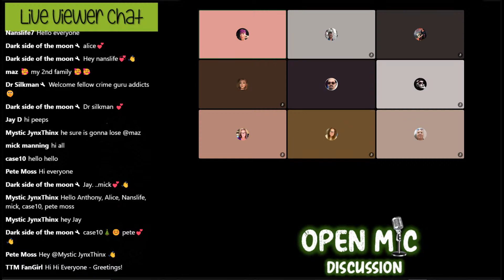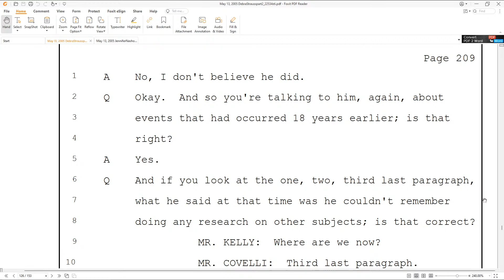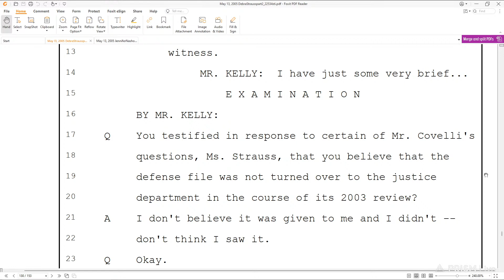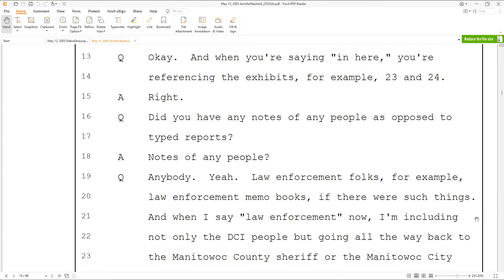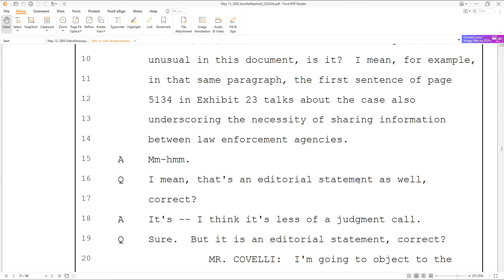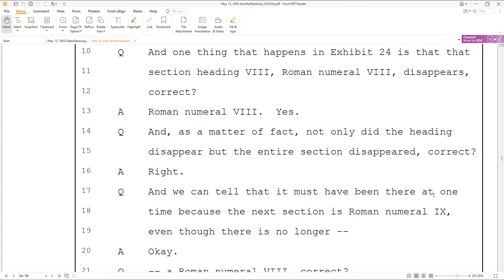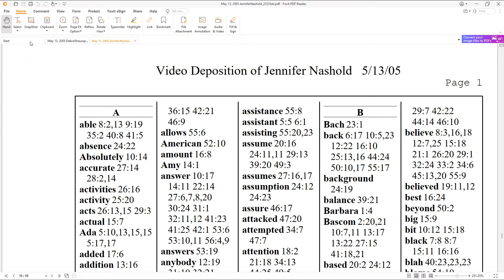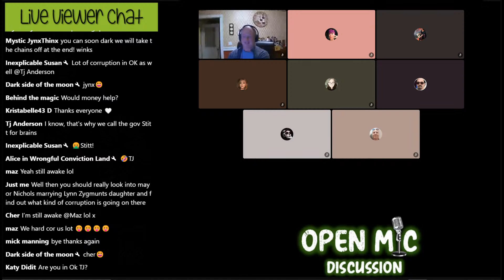Open Mic Discussion - Avery 2005 Civil Suit Depositions, Deb Strauss, Pt 2. (Pt 3). Jennifer Nashold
Continuing with our presentation and discussion of the depositions in Avery's 2005 Lawsuit. This will be Deb Strauss Pt 2. It's ~150 Pages!

We will be starting on Page 114 and continuing our reading and rebuttal of Debs testimony.